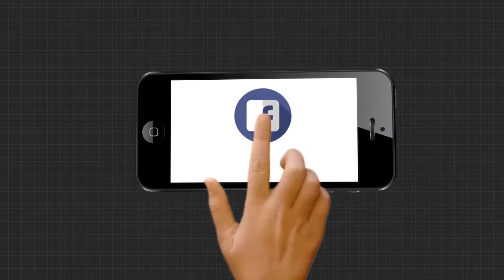ପୁଅକୁ ମାର ଅଶ୍ରୁଳ ବିଦାୟ , ଆଖିରୁ ଝରି ପଡୁଛି ଧାର ଧାର ଲୁହ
ପୁଅକୁ ମାର ଅଶ୍ରୁଳ ବିଦାୟ... ଆଖିରୁ ଝରି ପଡୁଛି ଧାର ଧାର ଲୁହ... କଥା କଥା କେ ବାହାରି ପଡୁଛି କୋହ... ଆଜି ଶିକୁଳିରୁ ମୁକ୍ତି ପାଇଲା ପୁଅ... ମେଡିକାଲ ଯାଉଛି ଚିକିତ୍ସା ପାଇଁ । ମାସେ କି ବର୍ଷେ ନୁହେଁ ଦୀର୍ଘ 18 ବର୍ଷ ହେଲା ଶିକୁଳିରେ ବନ୍ଧା ଥିଲା ରାମଚନ୍ଦ୍ରଙ୍କ ଜୀବନ .